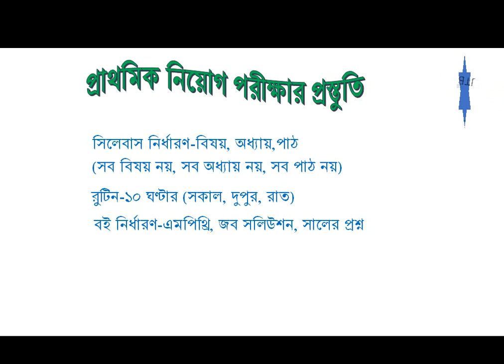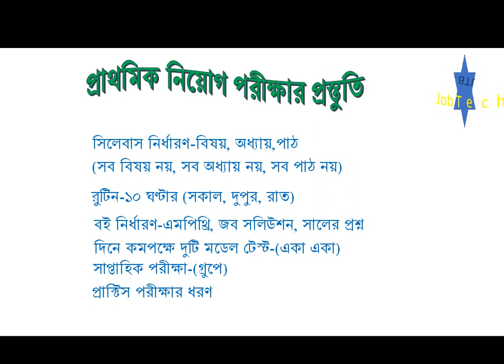প্রাথমিক পরীক্ষার প্রস্তুতি নিবেন যেভাবে। Primary teachers exam preparation 2020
এই বছরে প্রাথমিক পরীক্ষার প্রস্তুতি নিবেন যেভাবে। How to Primary teachers exam preparation will be taken by you? অনেকে বলে কীভাবে প্রাথমিক শিক্ষক নিয়োগের প্রস্তুতি নিব? আজ তাদের জন্য  বাংলাদেশের প্রাইমারি শিক্ষক নিয়োগ পরীক্ষার প্রস্তুতি 2020 নিয়ে গুরুত্বপূর্ণ কথা বলেছি। 2020 সালের প্রাথমিক শিক্ষক নিয়োগ পরীক্ষার প্রশ্ন কেমন হতে পারে? primary exam 2020, primary teachers exam 2020, প্রাইমারি শিক্ষক নিয়োগ পরীক্ষার সাজেশন ২০২০,২০২০ সালের প্রাইমারি শিক্ষক নিয়োগ পরীক্ষার সকল বিষয়ের প্রস্তুতি , শিক্ষক নিয়োগ পরীক্ষার প্রস্তুতি , নতুন প্রাথমিক শিক্ষক নিয়োগ পরীক্ষার গাইড pdf ফাইল, ২০২০ সালের প্রাথমিক শিক্ষক নিয়োগ পরীক্ষার সিলেবাস পিডিএফ ইত্যাদি নানা বিষয় নিয়ে বিস্তারিত আলোচনা করার চেষ্টা করেছি।